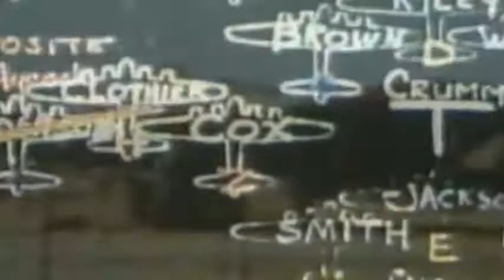That Tough feat Winston Churchill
That Tough feat Winston Churchill the war years ww2